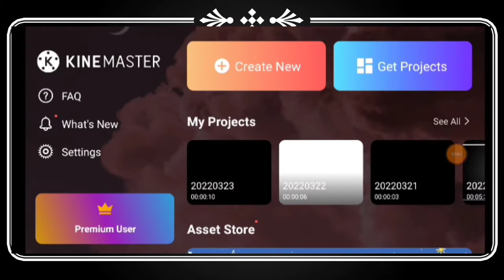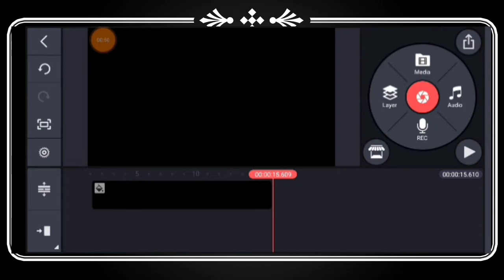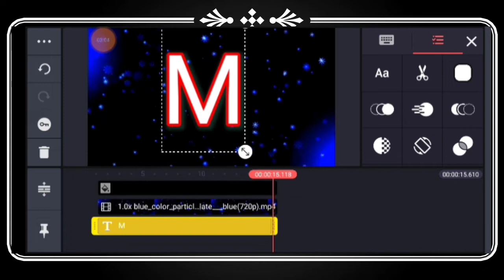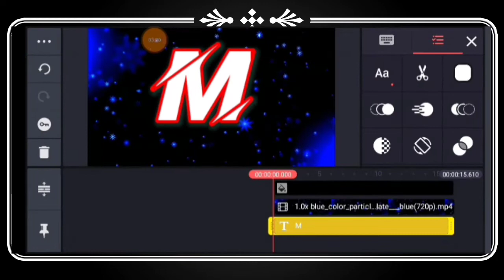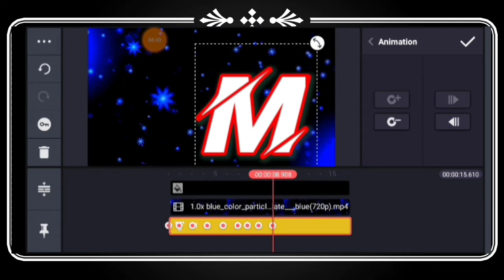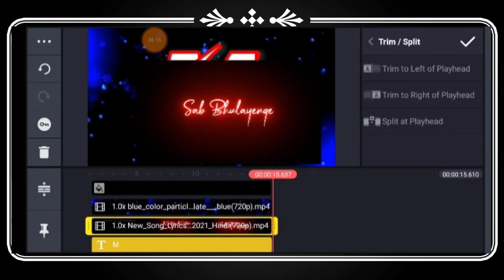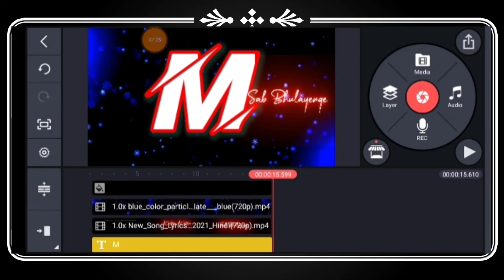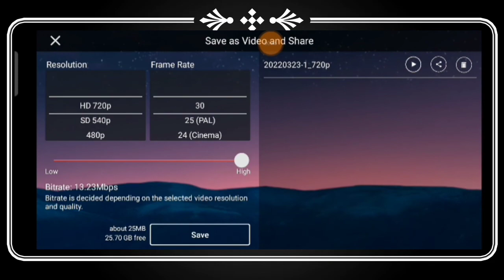How to kinemaster Video Editing in Kinemaster in bangla Kinemaster#vairal#video | Masum YouTubeR)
Kinemaster English fonts add
Link 👇👇👇👇👇👇👇👇👇

how to make whatsapp malayalam
how to make whatsapp status video song with lyrics
how to make whatsapp stickers my own photo apna image
how to make whatsapp status full screen
how to make whatsapp status video background black screen
how to make whatsapp status video in inshot
photo par shayari likh kar video kaise banaye photo par shayari kaise likhe kinemaster se sayri
iMovie Status Tutorial on Android kinemaster tutorial kinemaster whatsapp status tutorial
kinemaster editing trending WhatsApp status video
latest WhatsApp status video kinemaster lyrics video editing make awesome WhatsApp status video
kinemaster video
kinemaster editing
video banane wala app
kinemaster se video kaise banaya jata hai
kinemaster se kaise video banaye
kinemaster se video kaise banta hai
video banane wala
king master
video editing

How To Change Youtube Channel Name Bangla MasumYouTubeR 2022 ||

How to open play store bangla 2020 কিভাবে সহজে Play store account খুলবেনhow to open play store ac |👇👇👇👇👇👇👇👉👇👇👇👇👇
Links

বড় ঘোষণা শিক্ষামন্ত্রী | স্কুল কলেজ খোলা নিয়ে শিক্ষামন্ত্রীর ঘোষণা | Bratya Basu on School Opening

How To Make Professional Channel Art For YouTube On Mobile (Bangla) | Channel Art Kaise Banaye